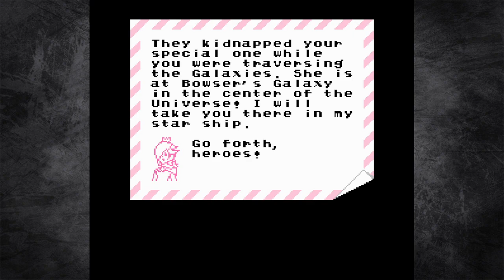Let's Play Super Mario Bros 3 Mix! Part 15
Cleaning up some final coinage.